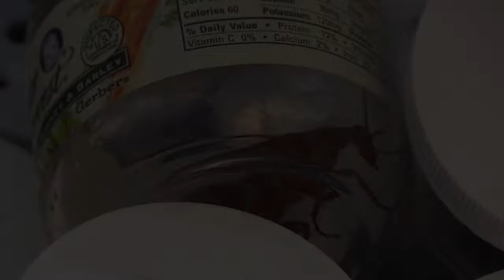Annual Bug Race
Palm Beach Atlantic University invites students, faculty, and community members to race cockroaches in its 35th Annual Bug Race.